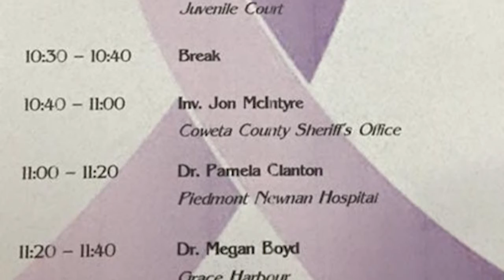CCF Coweta Schools Campaign 2016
Coweta County Schools Charitable Giving Campaign 2016